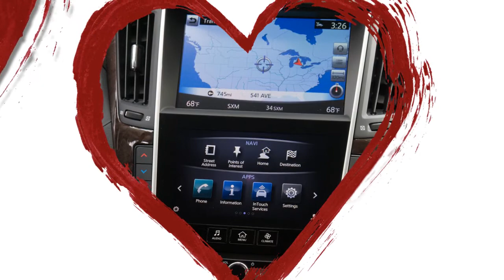Review Top Performance 2016 Infiniti Q50 Full competitors